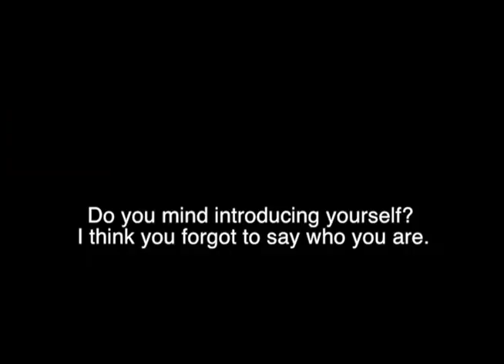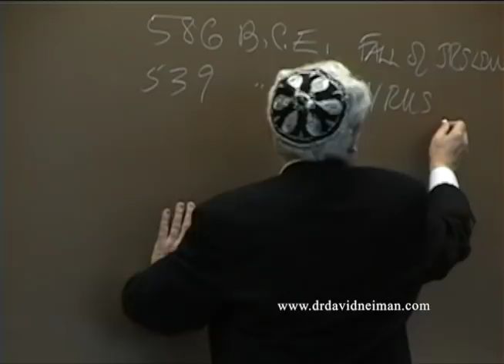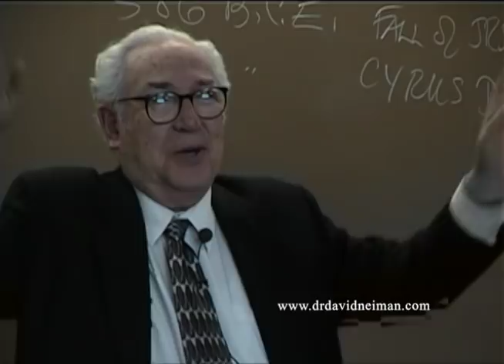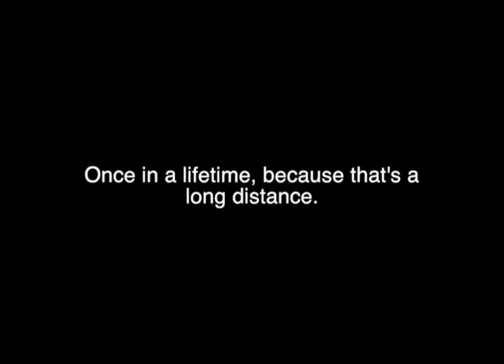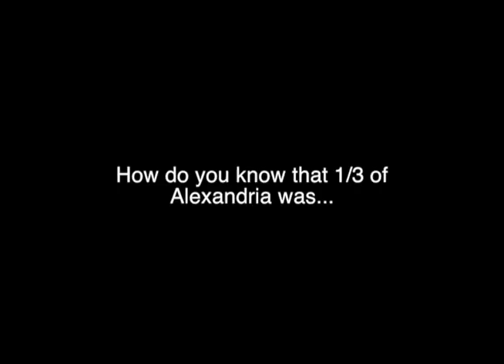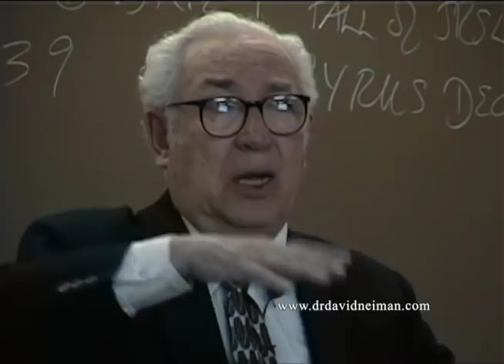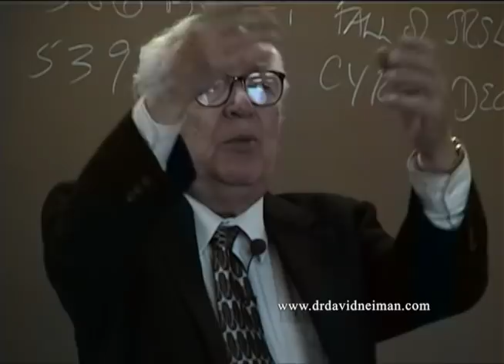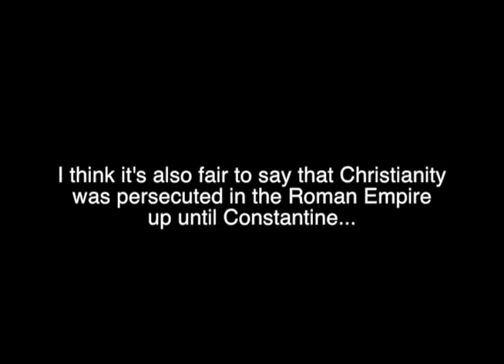JOIN THE CLASS! The Church and the Jews - Full lecture w/student questions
This is the first lecture I recorded of my father, Dr. David Neiman, after his move to Los Angeles. I did not release this video commercially on Amazon, because I felt the quality was not up to par. I was not experienced at shooting and had just acquired my first digital video camera.

However, I have decided to release this video recording of the first lecture in the series "The Church and the Jews", with minimal editing and few picture inserts. I have also included student questions and answers. This makes for an interesting look into the classroom and allows for all information - including digressions - to be included without editing. The material in this lecture was used in short segments that are available on this channel. This lecture contains about 30 minutes of additional content.

Additional video from this series will be released over the next months.